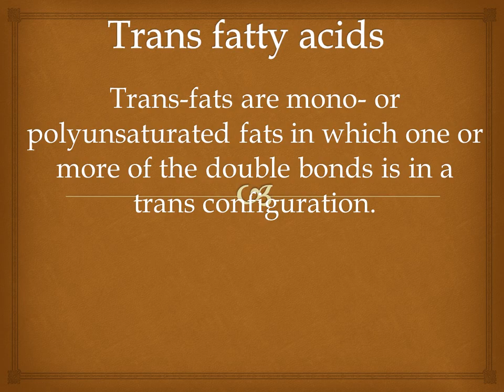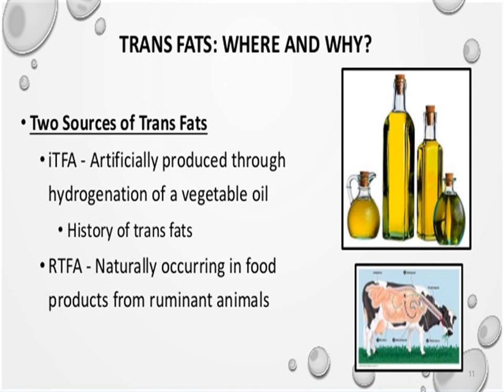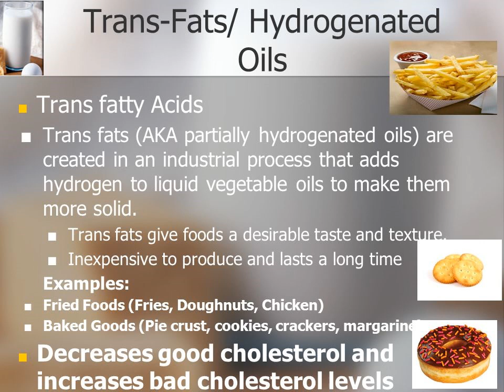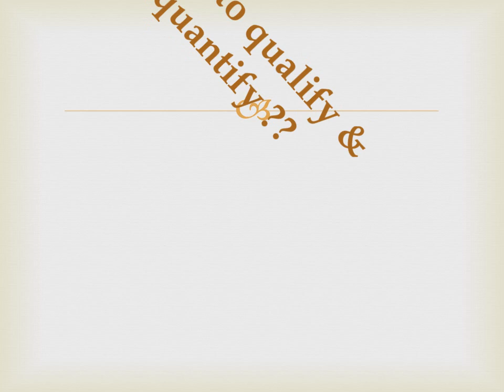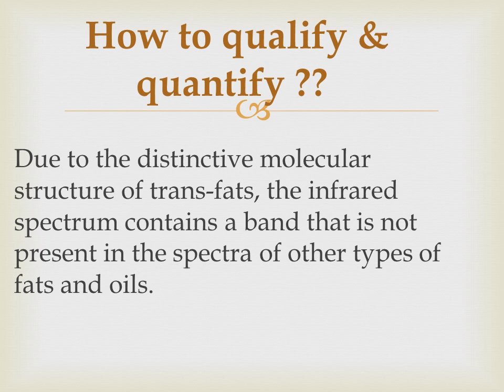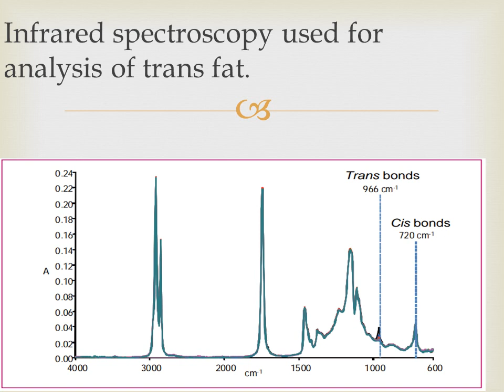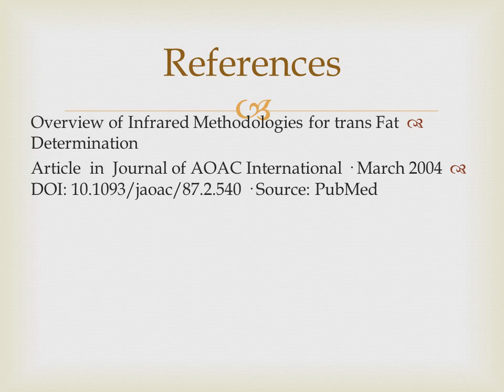IR TRANS FATS organic chemistry group MAD6